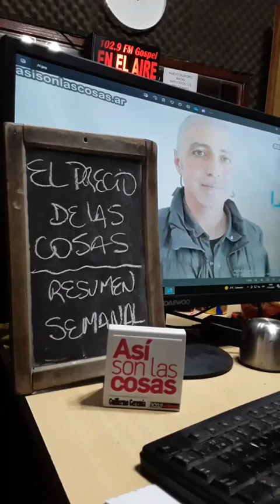EL PRECIO DE LAS COSAS: "A CONTRAMANO DEL MUNDO", por Javier Vicens, economista